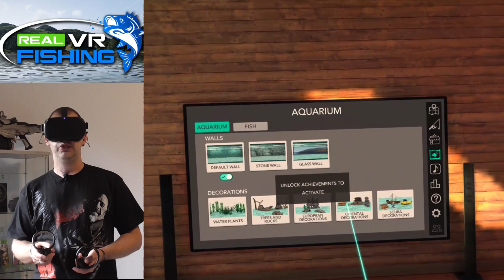Real VR Fishing / Oculus Quest / First Impression / German / Deutsch / Spiele / Test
Am 12.09. erscheint auf der Oculus Quest Real VR Fishing. Ich durfte vorab reinschauen und zeige Euch in einer First Impression wie sich der Titel auf der Quest schlägt. Viel Spaß mit meinen ersten Eindruck und Test des Spieles.

Viel Spaß beim schauen. Wie immer, wenn es Euch gefällt, lasst einen Daumen für mich da. Über ein Abo wäre ich natürlich auch sehr erfreut.

Euer Toxic